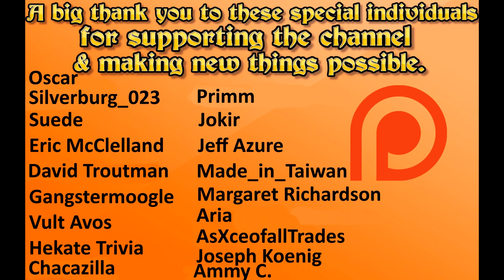Deathbulge battle of the bands full demo gameplay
Deathbulge battle of the bands synopsis: (Releasing in 2021)

A role-playing game featuring musical themes with an affinity for the sick and righteous. The story revolves around a deadly battle of the bands contest, where entrants can attack and be attacked with music.

- Silverburg_023

-  Suede

- Eric McClelland

- Gangstamoogle

- Hekate Trivia

- Kevo167_

- Jokir

- Made_in_taiwan

- Margaret Richardson

- Aria

- AsXceofallTrades